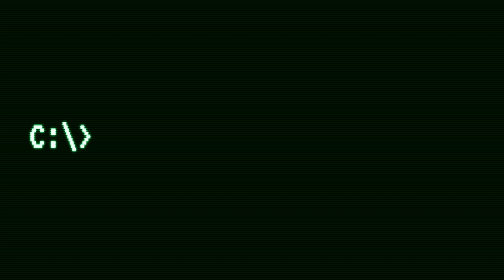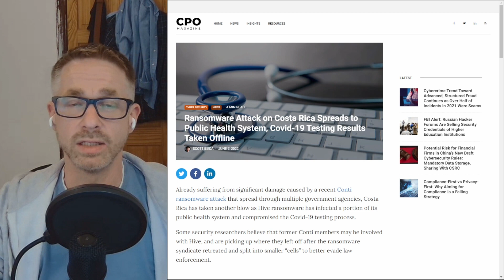Ransomware Attacks on Costa Rica Healthcare System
Follow @PrivSecNews on Twitter